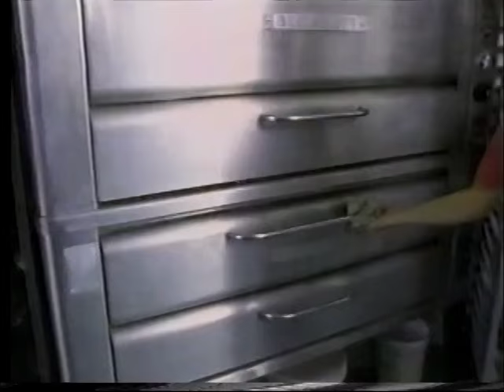Sesame Street - Leon Redbone - What Do They Do When They Go Wherever They Go?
From around 1995, Leon Redbone asks the musical question all kids ask, "What Do They Do When They Go Wherever They Go?" Dig that massive phone, lol! Leon also sang the delightful "Blueberry Mouth" and "Have You Ever?" around the same time, both linked below. CLICK ON SHOW MORE FOR LINKS!

Shameless Amazon Plugs!

Leon Redbone: On The Track (CD, Vinyl, MP3)
Let's Eat! Funny Food Songs (DVD, Amazon Video; Blueberry Mouth)